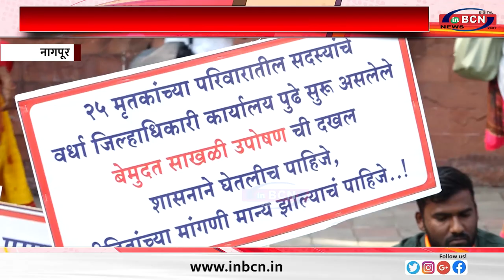202 दिनों के बाद भी की गई घोषणा पर अमल नहीं....INBCN NEWS